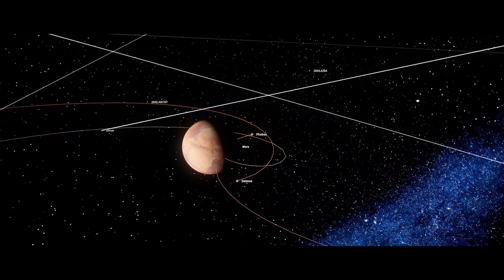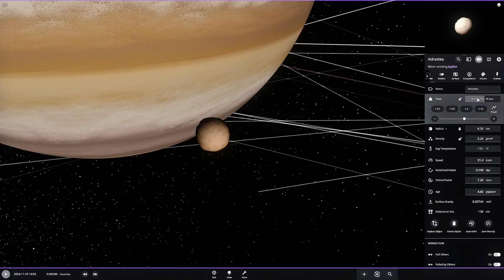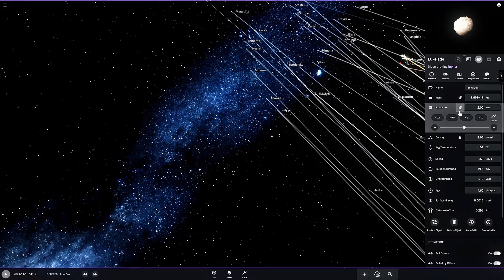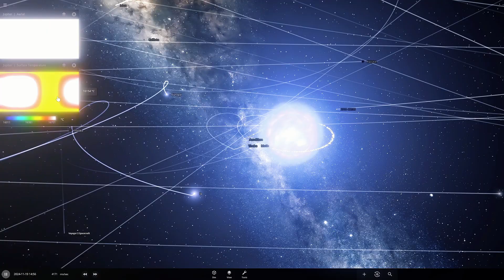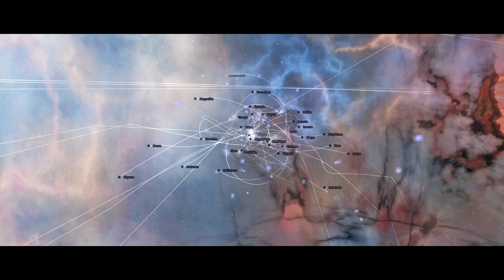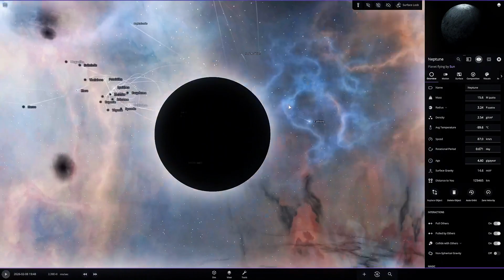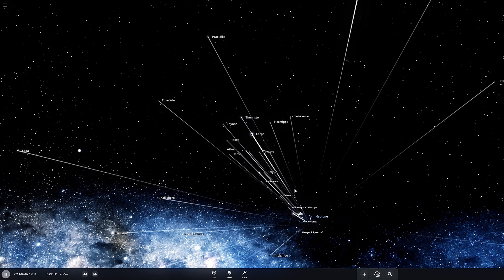Best Experiment EVER! Turning Jupiter's Moons into Stars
What would happen if you turned every single moon of Jupiter into a star? Well, buckle up because I just did the most INSANE simulation that broke every single law of physics! 🤯

In this mind-blowing Universe Sandbox simulation, I decided to play cosmic mad scientist. The mission? Transform all 92 of Jupiter's moons into stars by: Keeping their original radius
Changing their composition to gaseous matter
Giving each moon a solar mass

💥 What Actually Happened
Spoiler alert: Things got WILD. Like, apocalyptic-level wild. Here's the cosmic breakdown:
1) Jupiter literally exploded in seconds
2) Some moons turned into black holes (yes, TINY BLACK HOLES!)
3) Other moons became neutron stars
4) he simulation created a massive supernova that consumed the entire solar system
5) Planets like Mercury, Earth, and Neptune got completely obliterated

🤔 Is This Scientifically Possible?
Absolutely not! This is pure simulation madness. In reality :
1. Stars require specific conditions to form
2. Moons don't have enough mass or hydrogen to become stars
3. The gravitational chaos would destroy everything way before star formation

📊 Solar System Casualties
- Jupiter: DESTROYED
- Mercury: Blown away
- Earth: Turned into a hellscape
- Neptune: Transformed into something unrecognizable

🎬 Video Chapters

0:00 Intro: Turning Moons into Stars
1:50 Luna Moon Becomes a Star (Earth Destruction)
2:44 Mars Moon Star Experiment
4:17 Luna and Mars Moon Star Simulation
4:47 Jupiter Moons Transformation Challenge
5:45 Jupiter Turns Into a Cosmic Spectacle
6:52 Supernova/Hypernova Eruption
7:34 Solar System Destruction Begins
8:10 Planetary Devastation
9:18 Remnants of the Solar System
9:54 Black Holes Dominate the Cosmos

🌌 Objects Featured

1) Jupiter (Gas Giant)
2) Jupiter's 92 Moons
3) Deimos and Phobos (Mars Moons)
4) Earth and Luna
5) Mercury
6) Solar system

🎵 Music Credits
Intro/Outro Music: "Galactic Pulse" by [Musician Name]